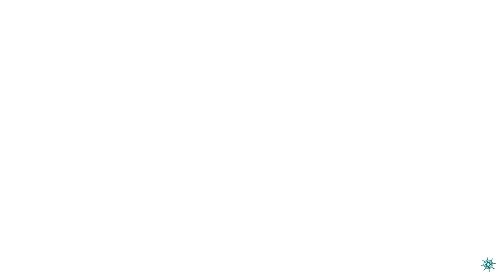How NOT to Play Sea of Thieves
Our worst luck yet in Sea of Thieves and I'm blaming latency!